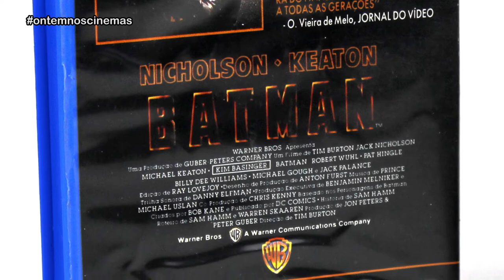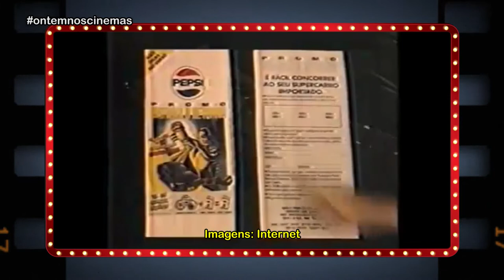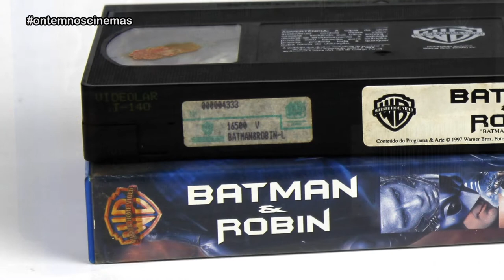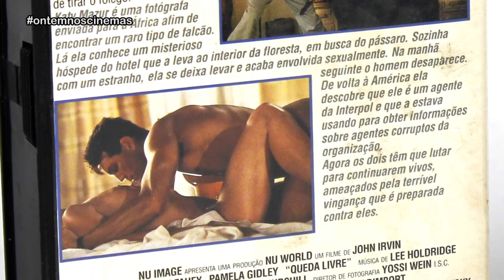UNBOXING | COLEÇÃO BATMAN EM VHS!!! Compra com o Mourão!!! ONC#104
Comprei do Mourão, pelo grupo de WhatsApp VHS FOREVER LEILÕES, a coleção com os quatro primeiros filmes do Batman em VHS e, ainda, ganhei mais um filme em VHS de brinde! Confira os detalhes e visite os links abaixo:

Produção: Danglar Duarte

Imagens: Divulgação/Internet

Músicas: The New Order (Aaron Kenny) • Venice Beach (Topher Mohr & Alex Elena) • Dark Alley Deals (Aaron Kenny)